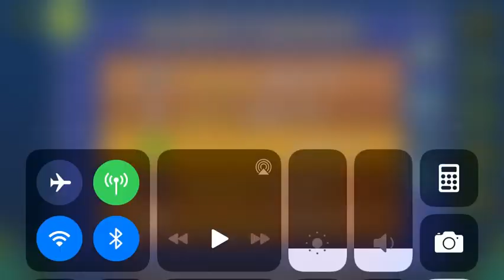Shakedown (All Coins)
1st Coin: 0:25. Land on the spikes to get the coin.

2nd Coin: 1:02. Fly through the block to get the coin.

3rd Coin: 1:12. Zag above this slope to get the coin.